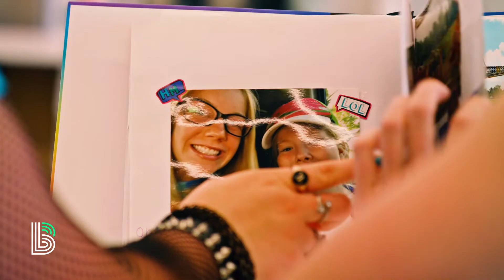Susan Brock Williams: Community Mentor Award 2022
Susan Brock Williams has been recognized with the Community Mentor Award 2022 for her outstanding contributions, her leadership, and her dedication to being a mentor and empowering those around her.

For more than 25 years, Susan has served on the Board of Directors - first, for Big Sisters of Central Indiana, then Big Brothers Big Sisters of Central Indiana. She has been a part of every major milestone for the organization, from the merger of Big Brothers and Big Sisters to our agency’s rise as one of the premier mentoring organizations in the nation to a capital campaign for our permanent mentoring hub in the heart of Indianapolis. Most recently, she served on our steering committee to develop our next 3-year strategic plan centered on Justice, Equity, Diversity & Inclusion.

In the most genuine way possible, Susan represents all the qualities of a mentor – all while fulfilling her favorite roles: wife to Brian and mom to Max, Owen, and Ava. She demonstrates how important it is to empower potential, roll up your sleeves, and do BIG things!